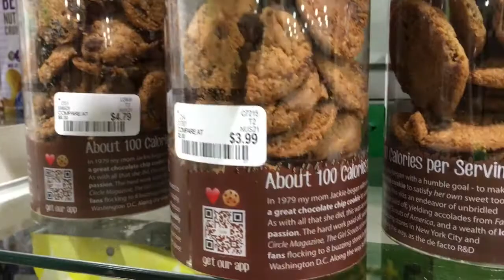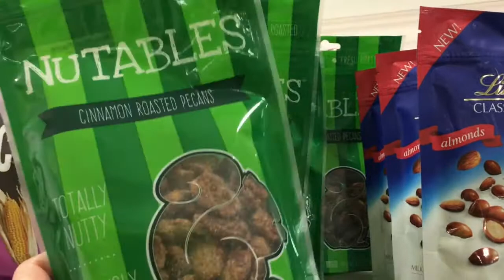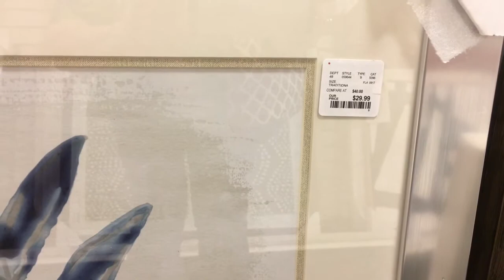A Life Lesson Learned At HomeGoods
Sometimes you can learn things in the strangest of places.